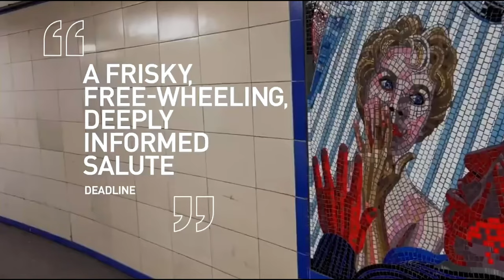Меня зовут Альфред Хичкок - Официальный трейлер (2024) Документальный фильм